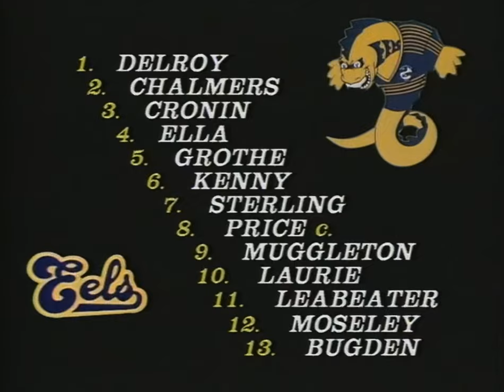Canterbury vs Parramatta 1986 Major Semi Final